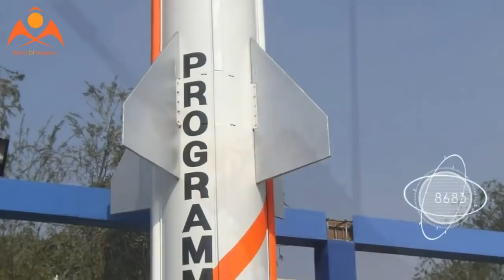India 2018:- India Plans To Deploy Advanced Ballistic Missile Shield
After the recent successful trial of the homegrown interceptor missile at high altitude, India is now planning to deploy by late 2018 the anti-ballistic missile system to protect its metros from hostile aerial attacks.

A senior defence official said, radar sites have been selected to deploy the Phase-I two-tier interceptor defence system to provide an effective missile shield against incoming hostile projectiles both conventional and nuclear around New Delhi in the first phase. The decision to implement the system in other metros and other critical asset locations will be taken this year after a couple of more trials of the system is accomplished in a coordinated manner.